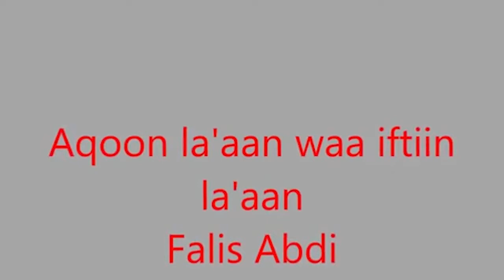BARNAAMIJKA WAXBARASHADA KGSTV 18 10 2019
BARNAAMIJKA WAXBARASHADA KGSTV  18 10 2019  HUSSEIN FANTASTIC